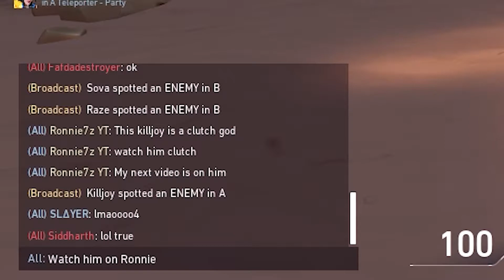Bruhteesh - The Clutch God | Killjoy Main | Valorant Montage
Rateesh A.K.A Bruhteesh is the guy in our group who instalocks Sentinels in Valorant. God of 'Bruh' moments, he is a scaredy little camper, who if doesn't gets a chance to bait his teammates, baits out his utility instead for kills. Surprisingly he has a natural "Clutch Gene" and knows how to play Killjoy really well. Apart from that, lucky shots... Totally.